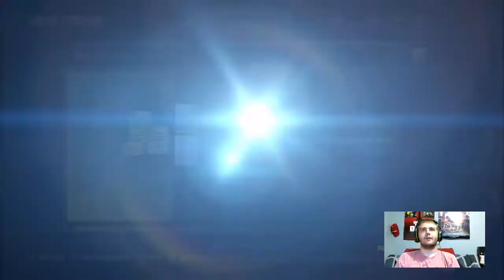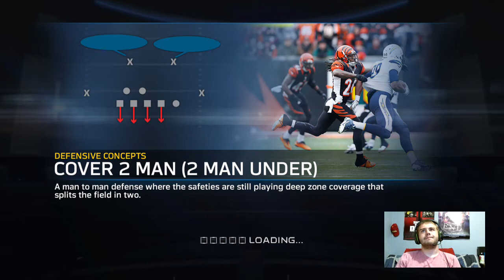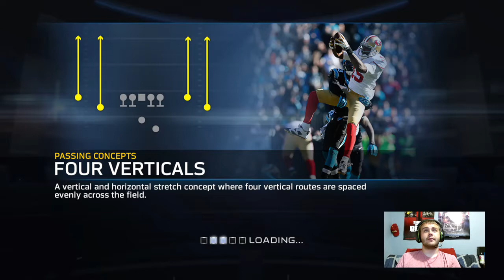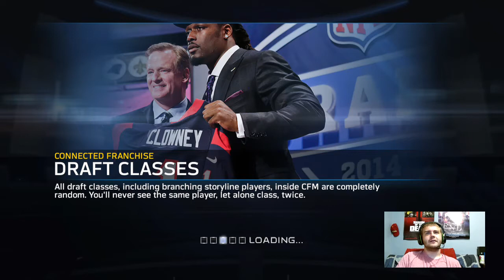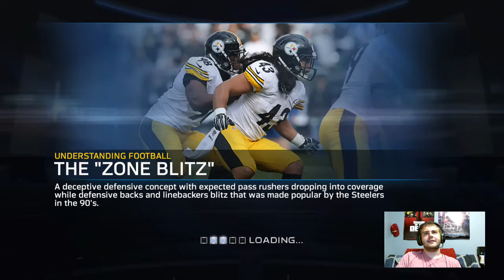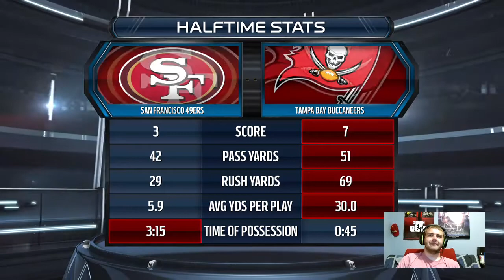MUT 15 -- Starting From the Bottom -- Madden Ulitimate Team -- Xbox One Gameplay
The beginning of my MUT 15 series. Starting from the absolute bottom, to hopefully rise to greatness!